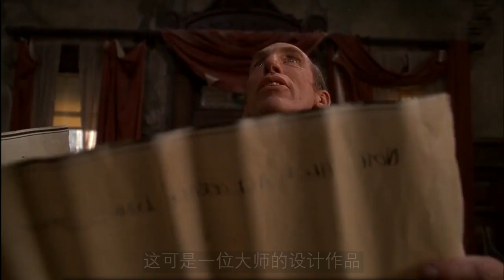兄弟俩与一只老鼠化敌为友，还让它当试吃员，只因它做了一颗芝士球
电影、影视、喜剧、搞笑《捕鼠记》